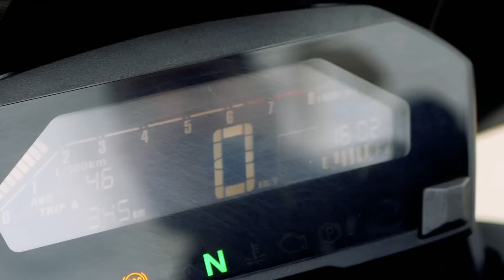Идеальный Мотоцикл для Новичка | Тест-драйв Honda NC750x на АКПП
Это был мой первый мотоцикл на автоматической коробке передач, и он меня приятно удивил. По моему мнению это идеальный мотоцикл для новичка на АКПП. Подробнее смотрите в видео.